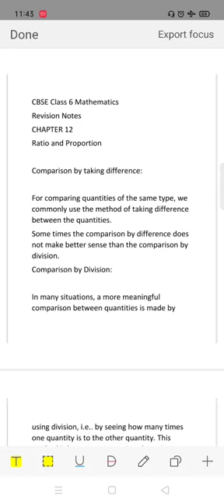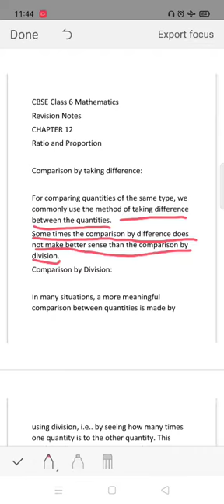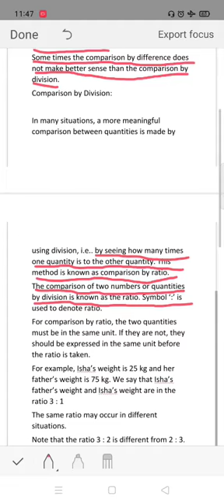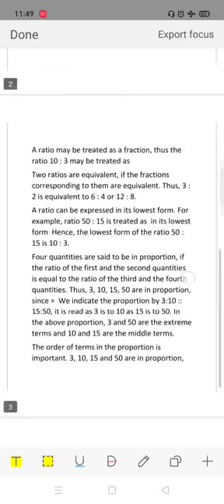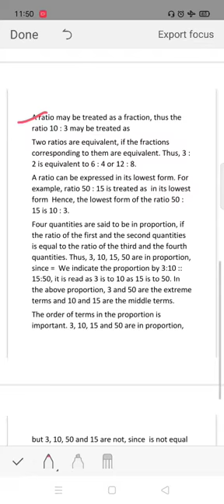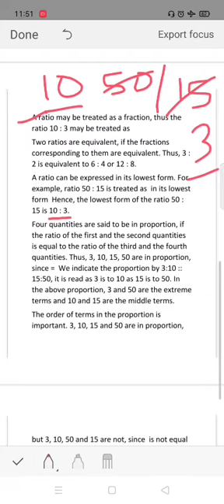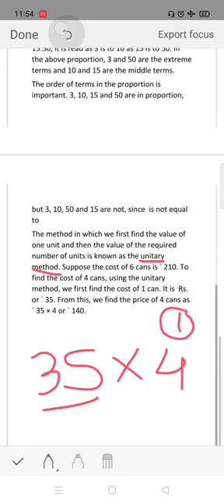GSEB | ENGLISH MEDIUM | STANDARD - 6 | MATHS | CHAPTER - 12 | RATIO AND PROPORTION